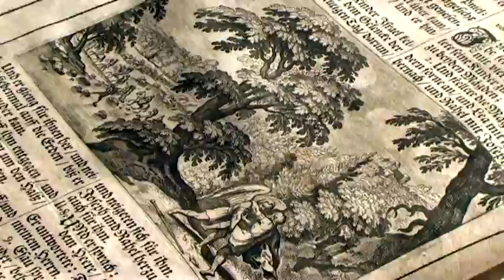Found in Translation - GENESIS ONE by J. Roland Kent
J.R. Kent has solved a 2,500-year-old mystery that defies both religion and science! Hidden in the thirty-one verses of Genesis One is a message so powerful it could ultimately change the course of global events. Our hi-tech world is barely a century old, and already life altering environmental, terrorist, political, economic, and health threats pose potentially dire consequences for our future. However, many of the ancient, advanced civilizations such as the Egyptians, the Greeks, the Romans and the Mayans of Central America endured for thousands of years. So what was their secret, and how is it revealed in the Genesis verses? Genesis One is an ancient creation account for the earth, plants, animals, and humankind. However, when reading these verses they may seem bewildering and out of the natural order. The premise of this book illustrates in startling detail that this amazing story-in fact-perfectly correlates with the theories of modern science! There are several reasons why this mystery has not been revealed until now. First, an ancient author wrote this account in the original Hebrew language, but the actual evolutionary sequence of the Earth that he so accurately revealed has been lost in translation by the many biblical versions that followed. Second, the discoveries of modern science now put us at a point in time when this correlation has now been found in translation. This revelation then begs two questions. How was this knowledge possible in ancient times, and who wrote it?